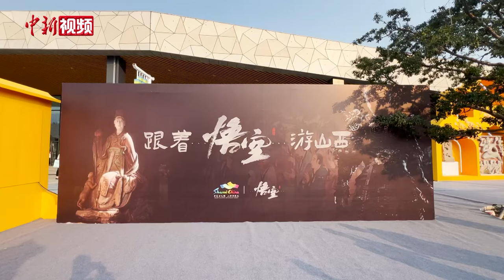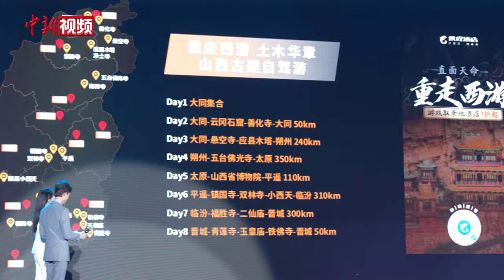跟着“悟空”游山西！山西文旅官员谈国产游戏带火取景地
中国国产单机游戏《黑神话：悟空》在全球同步上线以来，迅速在全球游戏市场引发风潮。各地文旅部门把握时机，纷纷“认领”游戏中的取景地进行宣传。

该游戏在国内36个景点取景，其中山西取景地多达27处。8月22日晚，山西省文化和旅游厅结合游戏中的取景地，发布多条旅游线路，诚邀全球游客及游戏玩家前来参观旅游。